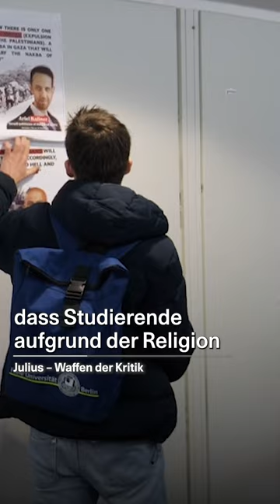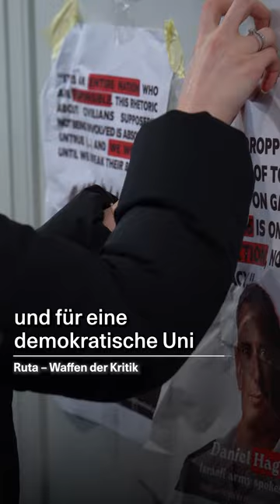Besetzung an der FU Berlin: "Die bürgerlichen Medien lügen über uns"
Am Donnerstag haben wir gemeinsam mit über 100 Studierenden einen Hörsaal an der FU besetzt. Daraufhin hieß es bei Springer und sogar in den Tagesthemen, wir hätten Jüd:innen bei der Hörsaalbesetzung aus dem Raum geworfen. Sie wollen damit unseren Protest delegitimieren und Polizeirepression hervorrufen. Was wirklich geschah, erklären wir euch in diesem Video.